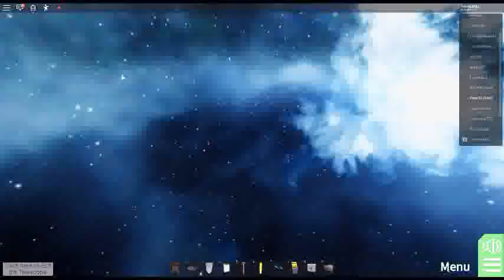Innovation Spaceship - Part 1 - Roblox S3 - E2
Hey Like This Video!